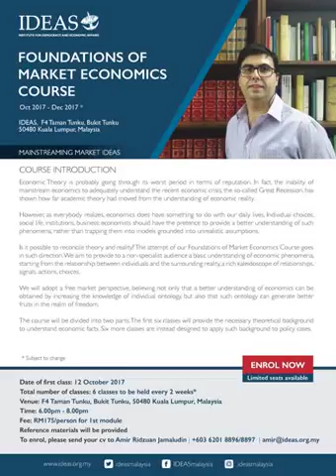"The Market as a Process", by Dr Carmelo Ferlito (Kuala Lumpur, 9/11/2017)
"The Market as a Process. The Nature of Competition", by Dr Carmelo Ferlito, IDEAS Senior Fellow (Kuala Lumpur, 9/11/2017).

Foundations of Market Economics Course, organized by the Institute for Democracy and Economic Affairs (IDEAS).

Module 1 (Theoretical Foundations) - Lesson 3.